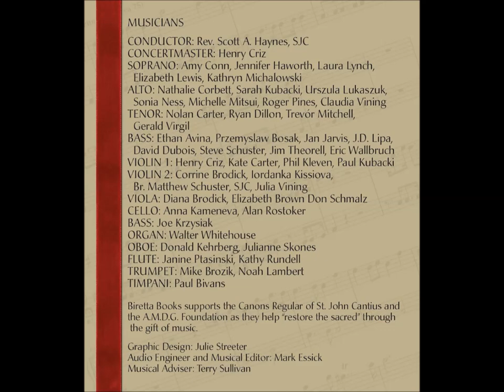SANCTUS, PICCOLOMINI MASS, K 258, WOLGFANG AMADEUS MOZART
Ensemble Cor et Vox, St. John Cantius Church, Chicago